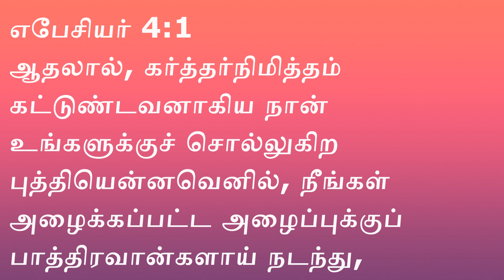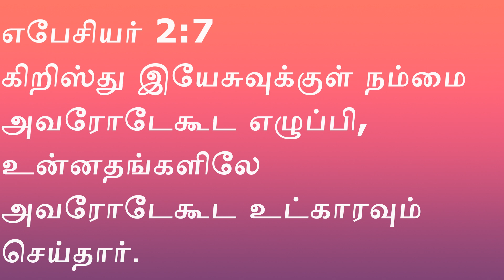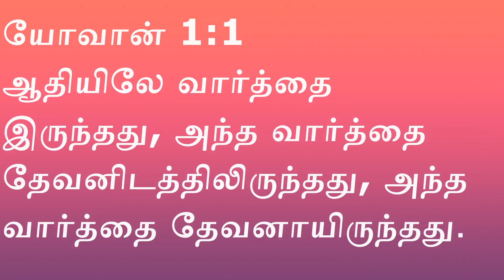TEN MINUTES BIBLE STUDY (எபேசியர்: 4 வசனம் 1 )| 14 MAR 2020|Pas.FREDERICK GUNASEELAN